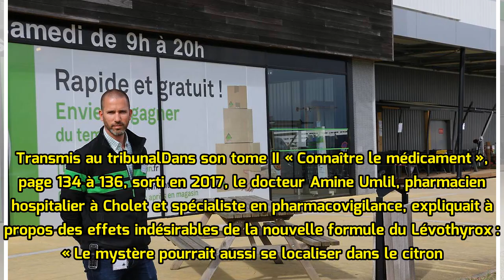Lévothyrox : l’hypothèse d’un Choletais confortée par un chercheur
L’idée que l’acide citrique, issu du citron, influerait sur l'efficacité du médicament a été émise en 2017 par le Dr Amine Umlil, pharmacien hospitalier et spécialiste en pharmacovigilance à Cholet. Un ex-chercheur du laboratoire Merck, qui le commercialise, a évoqué une hypothèse similaire auprès d...